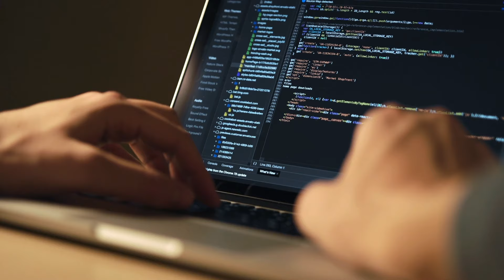Global Knowledge Delivers what Technology and Business Process Can’t- Skills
Established in 1995, Global Knowledge has over 1000 employees worldwide and enables the success of more than 200,000 tech professionals each year.